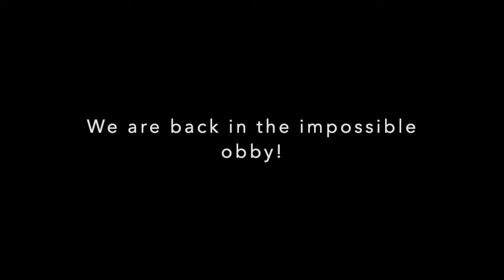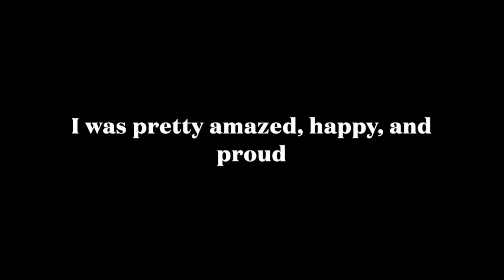Finishing the yellow and light green stage in the Impossible Obby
Today i finished the yellow and light green stage in the Impossible Obby! I'm really proud of myself! Thanks!